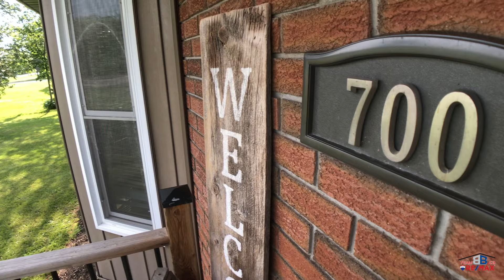SOLD! 700 Riverside Dr, Welland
Riverfront living just minutes from the city but a world apart!  This two Bedroom, two bathroom Bungalow has recently been extensively renovated and transformed with chic design appeal; custom white kitchen with quartz counters and huge island open to the living room with fireplace and big windows showcasing the picturesque setting, absolutely stunning reclaimed wood hardwood floors, both bathrooms fully updated - main bathroom features heated floors, walk in glass shower and clawfoot tub, Fully finished lower level with rec room, den and laundry room, replacement windows throughout, Head out back to your own 1.66 acre backyard retreat complete with Bunkie style outbuilding with hydro ideal workshop, she-shed or man cave', an additional large storage shed, perennial gardens; relax and enjoy the natural serenity and privacy of this incredible setting. )